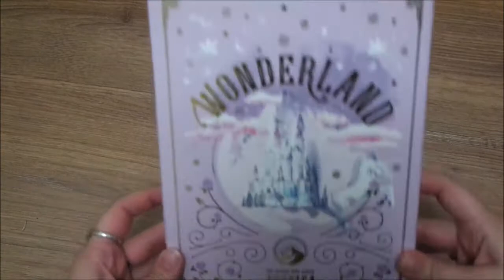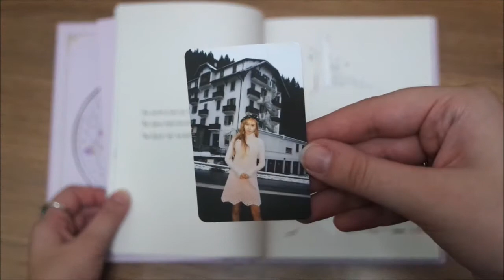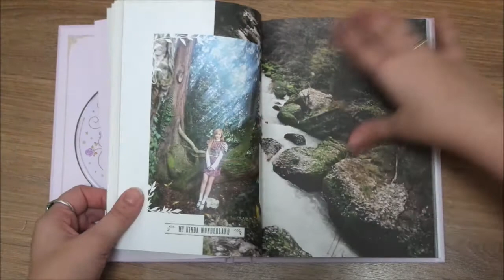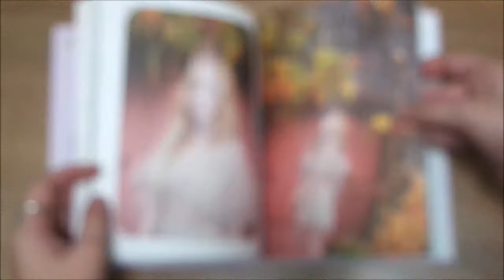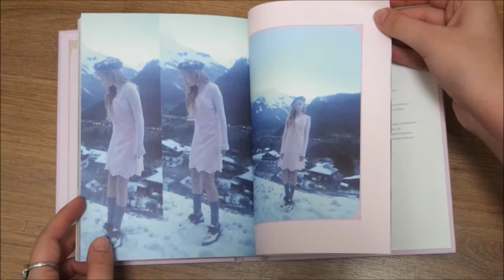[PT/BR] Jessica - Wonderland - Unboxing